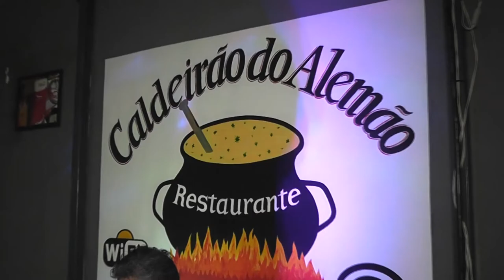ENTREVISTA CALDEIRÃO DO ALEMÃO